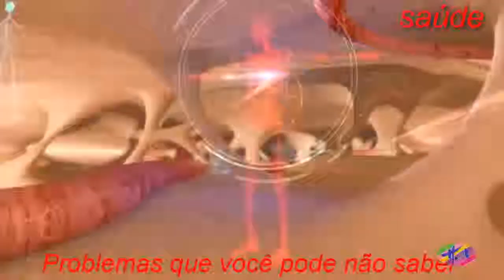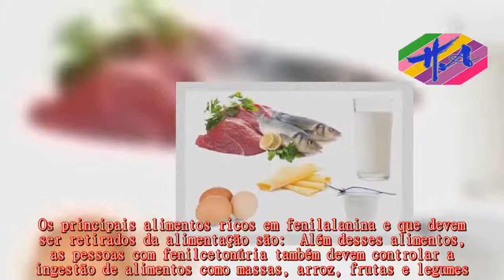Saúde - Alimentos ricos em Fenilalanina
Os alimentos ricos em fenilalanina são aqueles que contêm muitas proteínas, como carnes, peixes e leite e derivados.Pessoas com fenilcetonúria têm que controlar o consumo de fenilalanina, pois elas acumulam esse aminoácido no organismo, o que leva a problemas como atrasos no desenvolvimento psicológico e convulsões.​  A fenilcetonuria é uma doença congênita sem cura, e seu tratamento é feito evitando a ingestão de alimentos com fenilalanina.Ela é detectada no teste do pezinho e o tratamento precoce permite que as crianças cresçam sem outras complicações.Os principais alimentos ricos em fenilalanina e que devem ser retirados da alimentação são:  Além desses alimentos, as pessoas com fenilcetonúria também devem controlar a ingestão de alimentos como massas, arroz, frutas e legumes.A tabela abaixo traz a quantidade de fenilalanina em 100 g de alimentos que podem ser consumidos pelos fenilcetonúricos, mas de forma controlada.A quantidade e a variedade de alimentos que podem ser ingeridos é regulada de acordo com a gravidade da doença e deve seguir a orientação do médico e do nutricionista.